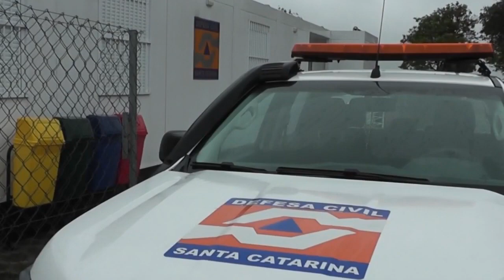Criciúma adere ao Programa SC Resiliente para prevenção de desastres